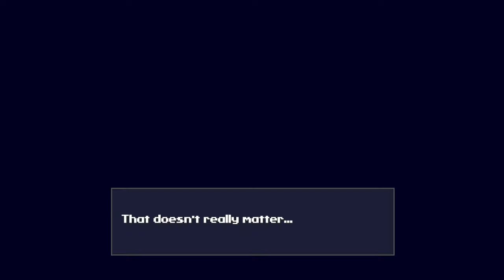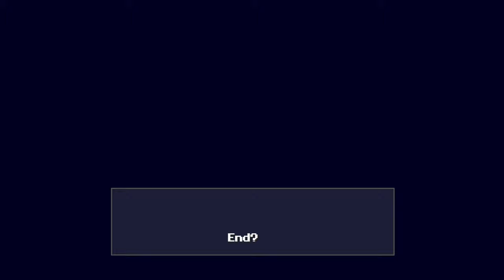Cave Story+ - Nintendo Switch gameplay part 3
Blind playthrough of Cave Story+ for Nintendo Switch!

Also known as 洞窟物語 (Doukutsu Monogatari)

｢Timestamps｣
00:00:00 🎮 Game Start / Labyrinth
00:31:41 🖥️ Dark Place / Core
00:40:43 🚰 Waterway
00:46:26 🏘️ Mimiga Village
00:51:49 🥚 Egg Corridor
01:00:50 🎞️ Outer Wall / Bad Ending